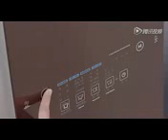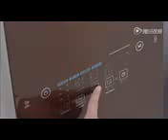8.15.15 Lee Min Ho For LG China Electronics 2015 S